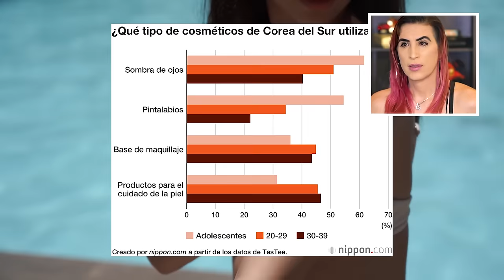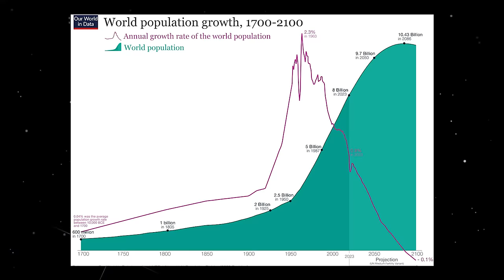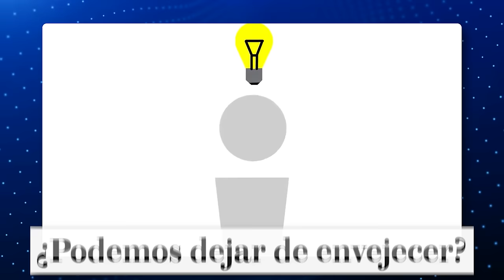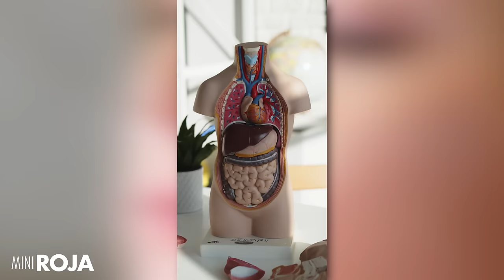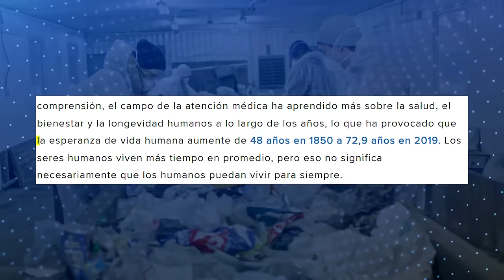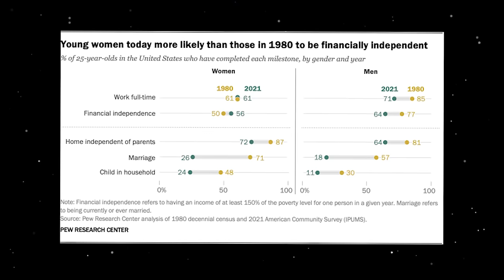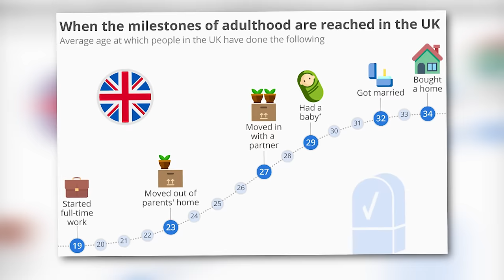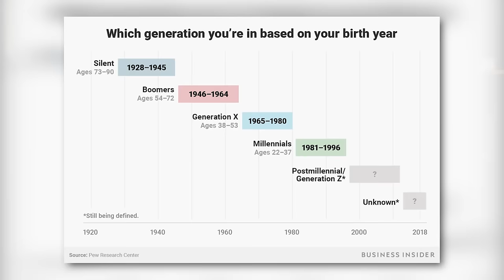¿Acaso.. hackeamos la edad? /miniRoja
¿Por qué en Hollywood la gente no se pone "vieja"?  Igual y están viajando en el tiempo. Pero si es verdad que esta gente parecería que se ven iguales hoy que hace 20 años.

De paso.. este tema lo discutimos en vivo en Roja, acá por si se lo perdieron